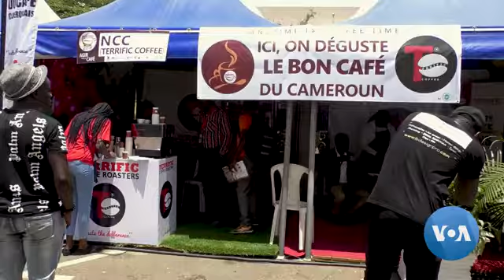Cameroon Looking to Domestic Coffee Consumption to Boost Production, Organizes Coffee Festival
Cameroon was once the 12th largest coffee producer in the world, but it is now in 31st place, as production sank from 156,000 tons in 1990 to barely 25,000 today. While exports still dominate, Cameroon is looking to domestic coffee consumption to help boost production. Moki Edwin Kindzeka reports from the annual coffee festival in Yaoundé.